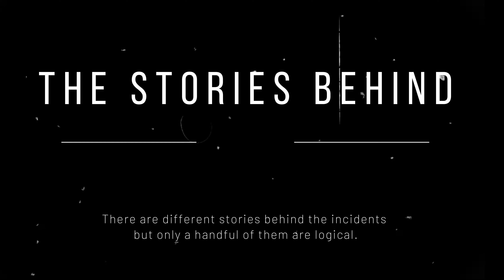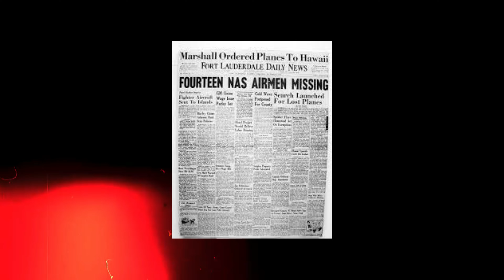Bermuda Triangle: क्या है इस रहस्यमय स्थान के पीछे का असली सच ? | Explained in Hindi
Have you ever heard of the Bermuda Triangle, also known as the Devil's Triangle? It is one of the most mysterious places on Earth, where many historical events have occurred, and countless ships and planes have disappeared without a trace. In this video, we explore the truth behind the myths and legends of the Bermuda Triangle. Some people believe that unknown supernatural forces are responsible for the strange occurrences in this region, while others argue that these incidents are simply coincidences. We discuss various theories such as the magnetic field, hurricanes, and scientific explanations that attempt to explain the unusual happenings in this area. Despite the many theories, the truth behind the Bermuda Triangle remains a mystery. Watch this video to learn more about the mysteries of the Bermuda Triangle and form your own opinion on this intriguing subject.